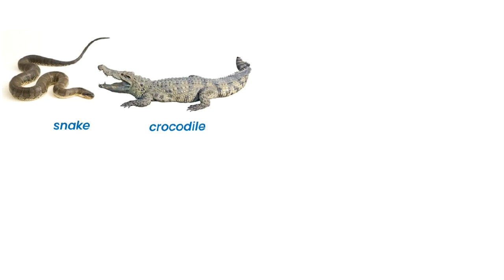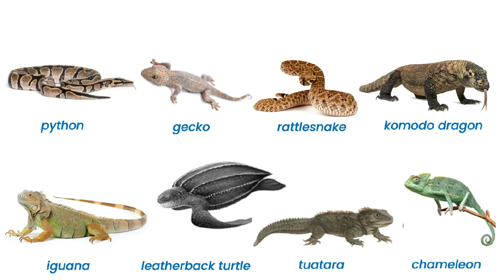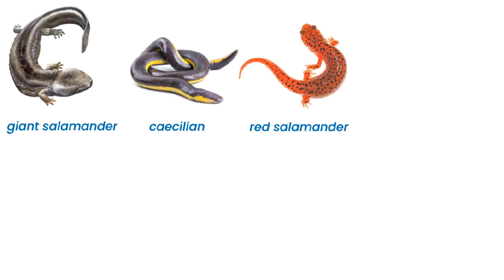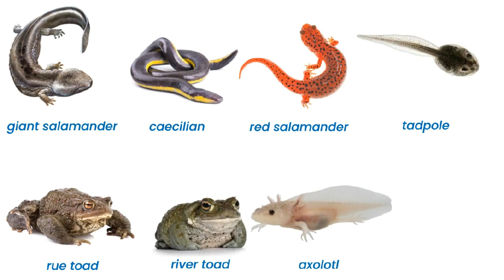Reptiles and Amphibians Names in English | Reptiles and Amphibians English Vocabulary with Pictures